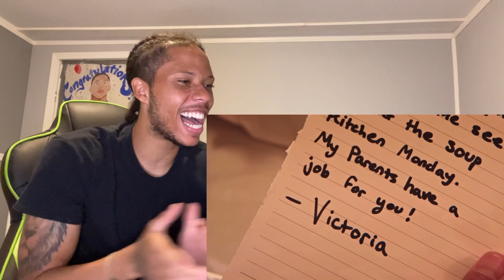JamarioReacts To BILLIONAIRE Girl FORCED To Get A Regular Job, What HAPPENS NEXT IS SHOCKING!